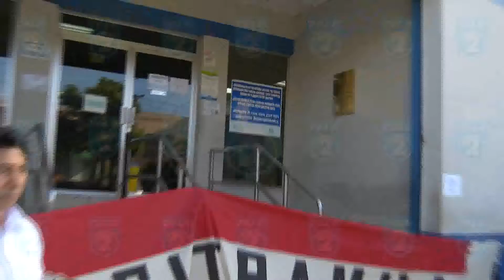TL2 MINISTERIO DE HACIENDA PROTESTAS NOTA 7PM